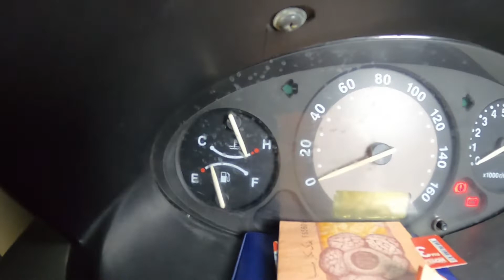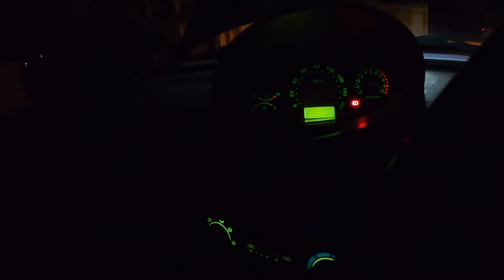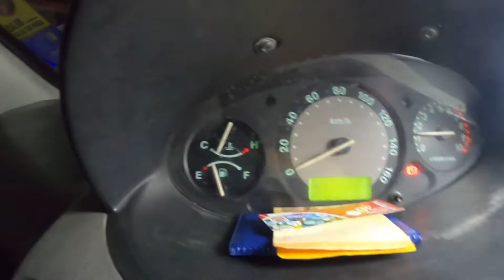Masalah Enjin kereta overheat // Enjin kereta overheat apa perlu kita buat ??